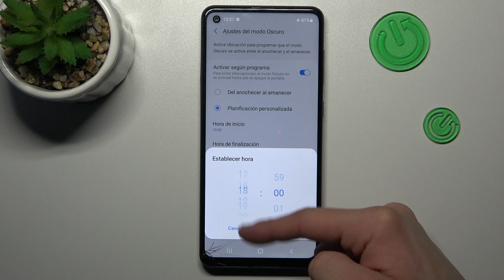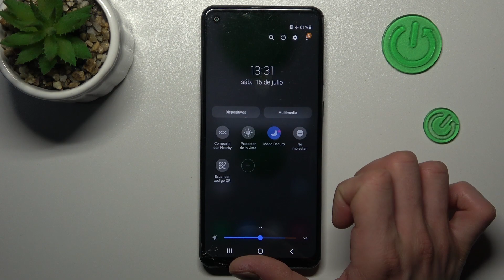Cómo activar el MODO OSCURO en SAMSUNG Galaxy A21s - tema negro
Hoy te presentamos cómo activar el tema oscuro en tu SAMSUNG Galaxy A21s. Si quieres poner tu SAMSUNG Galaxy A21s en negro, quédate con nosotros y descubre cómo activar y programar el modo oscuro en tu SAMSUNG Galaxy A21s.